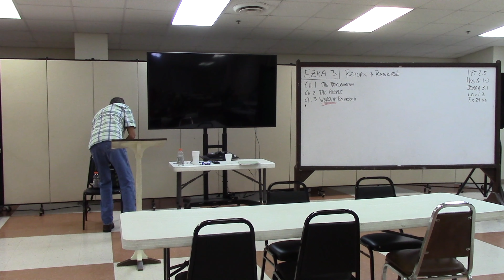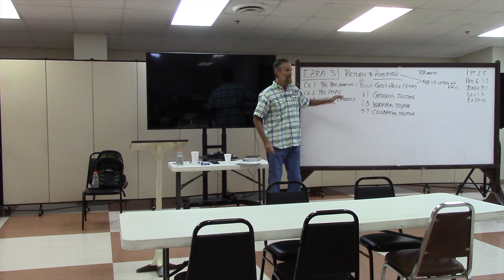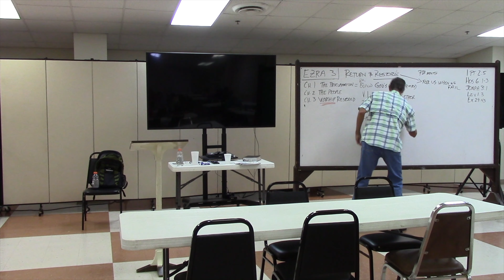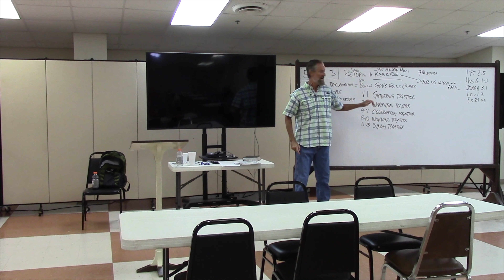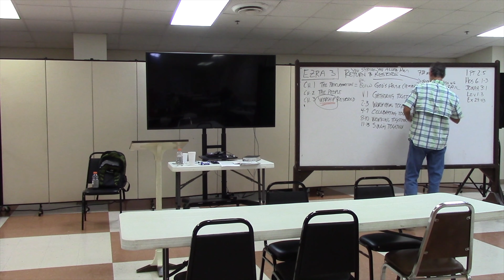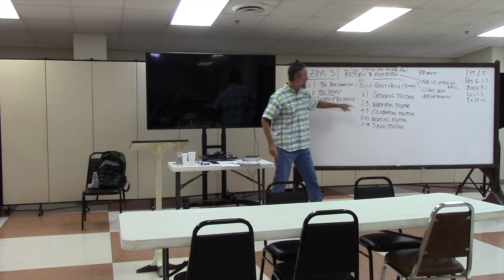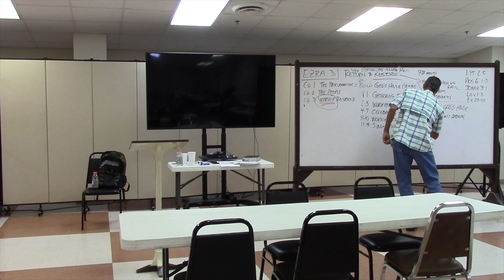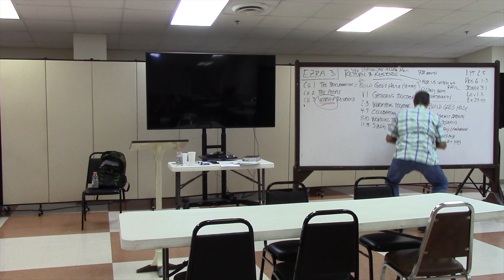Ezra/Nehemiah (10-4-2020)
Raymond Harrison